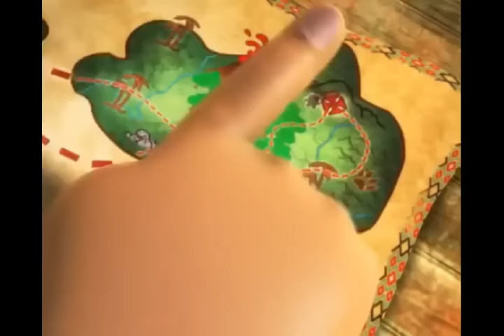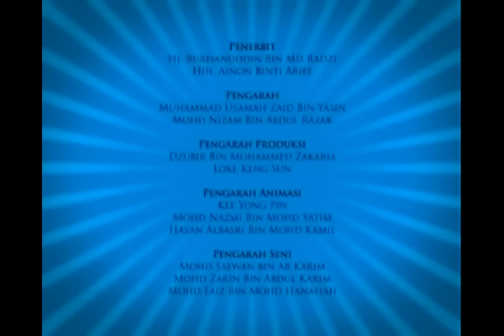Ipin Upin - Kembara Pulau Harta Karun FULL Movie